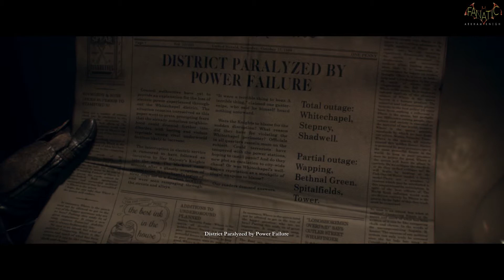The Order 1886 - Walkthrough Hard Difficulty with Collectibles - Part 19 [1080p HD] No Commentary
Played the Game on Hard difficulty with all collectibles.